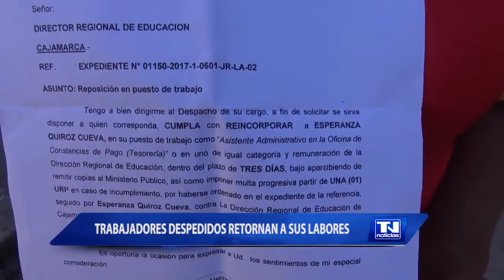TvNoticias Trabajadores despedidos retornan a sus labores